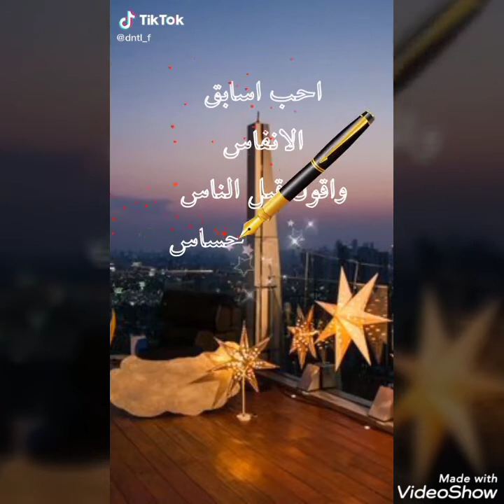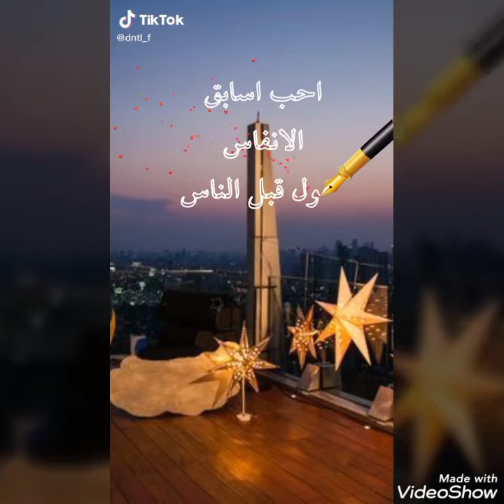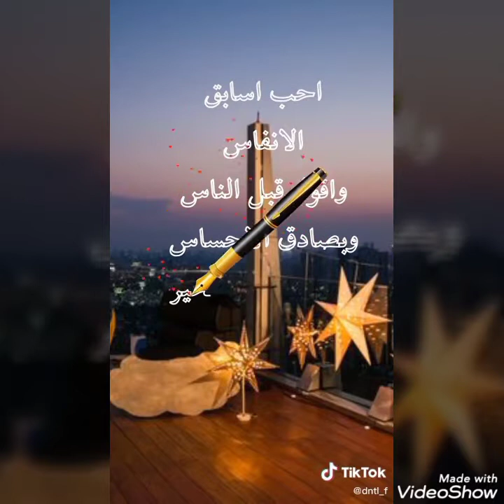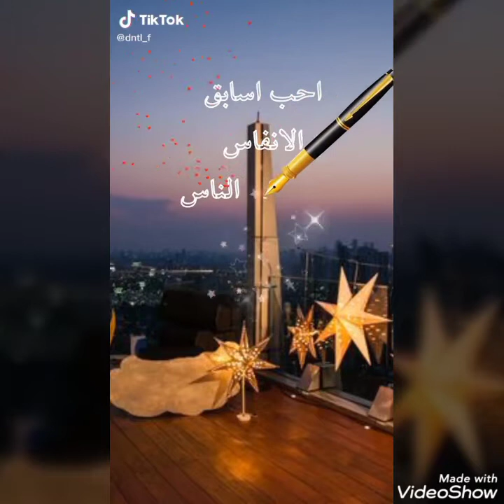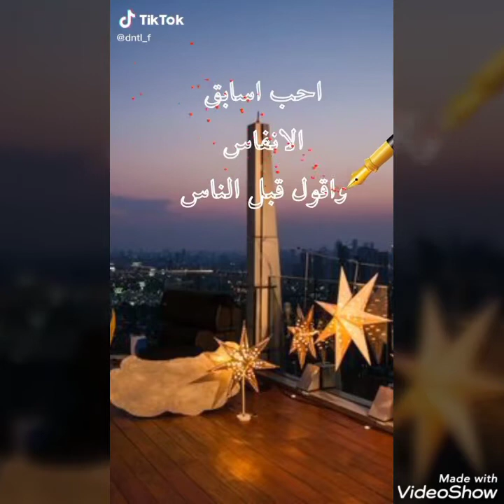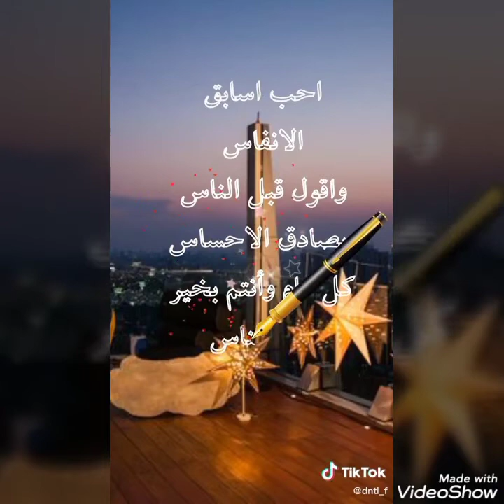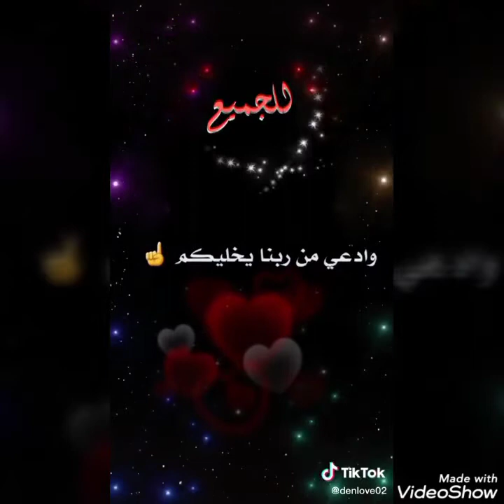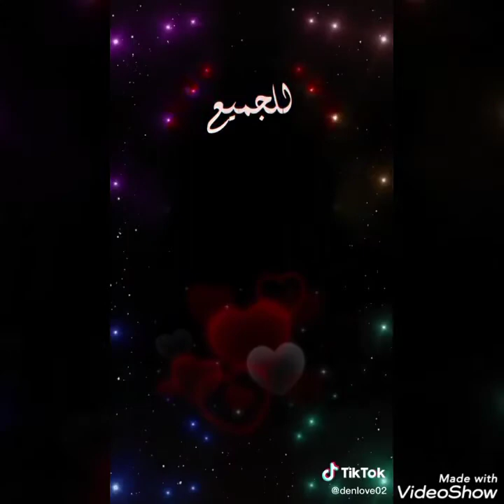🥰🥰🥰🥰كل عام وانتم بخير💞💞💞💞💞